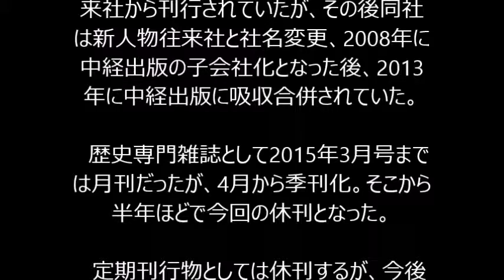中経出版「歴史読本」 59年の歴史に幕を下ろす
掲載元→
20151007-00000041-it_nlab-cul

59年の歴史を持つ「歴史読本」
（KADOKAWA／中経出版）が10月6日
発売の「歴史読本 2015年秋号」を最後
に休刊することが発表された。

　同誌は1956年に「特集 人物往来」とし
て創刊。歴史図書専門出版社の人物往
来社から刊行されていたが、その後同社
は新人物往来社と社名変更、2008年に
中経出版の子会社化となった後、2013
年に中経出版に吸収合併されていた。

　歴史専門雑誌として2015年3月号まで
は月刊だったが、4月から季刊化。そこから
半年ほどで今回の休刊となった。

　定期刊行物としては休刊するが、今後
は、テーマや地域性を厳選し、カラーペー
ジを充実させた「別冊歴史読本」を刊行
するほか、単行本「歴史読本BOOKS」シ
リーズを新たに創刊していくとしている。